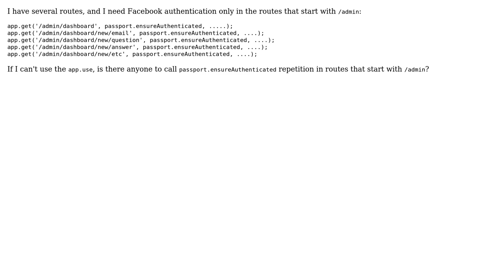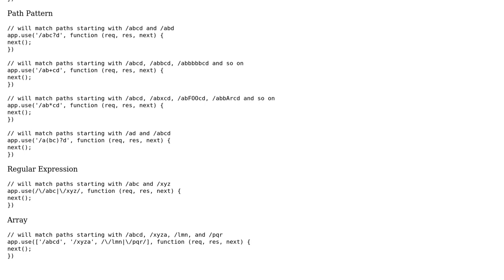Code Review: Using app.use only in routes that start with /admin